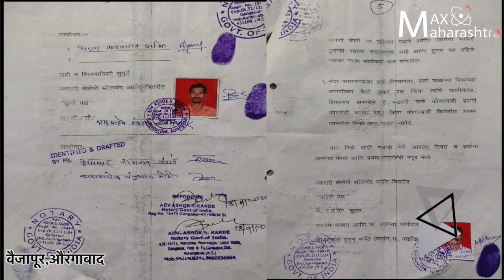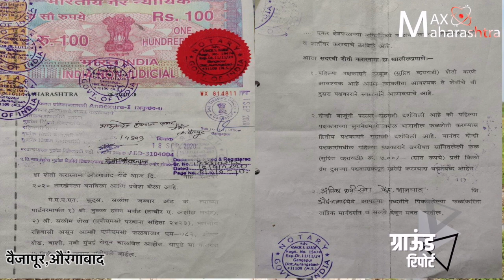कंत्राटी शेतीत फसवणूक झालेला शेतकरी कंत्राटदाराविरुद्ध का लढू शकत नाही?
केंद्र सरकारच्या शेती सुधारणा कायद्यांवरुन देशभरात रणकंदन सुरु असताना कंत्राटी पध्दतीने शेती करणाऱ्या औरंगाबाद जिल्ह्यातील वैजापूर तालुक्यातील भाऊसाहेब पवार आणि त्यांच्या दोन भावांना कंत्राटी शेतीतून मनस्ताप करणारा अनुभव आला आहे.